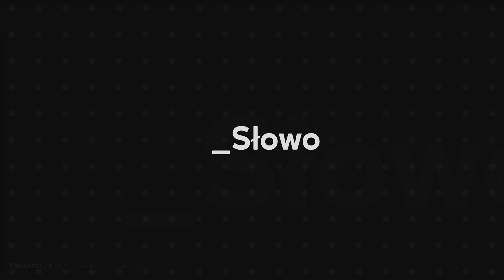tylko_Słowo - Zesłanie Ducha Świętego B - J 15,26-27; 16,12-15